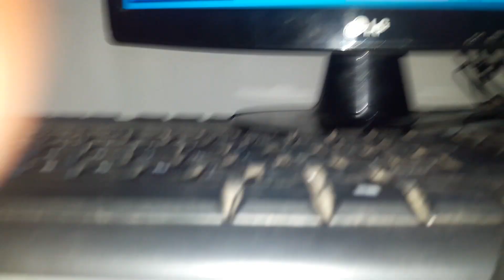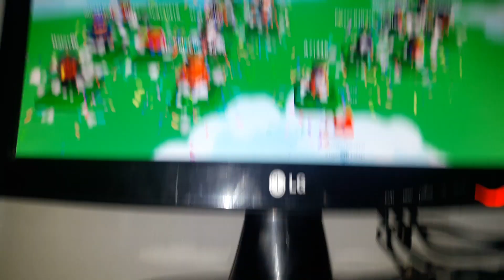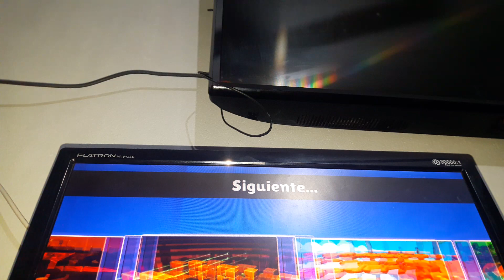JUGANDO STUMBLE GUYS